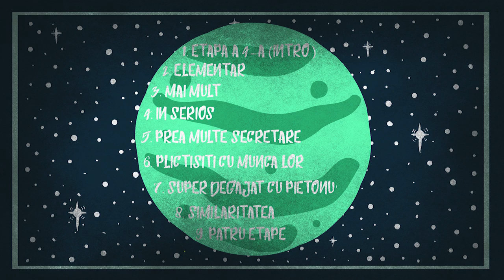Vladone - In Serios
Site oficial pentru merch autentic Macanache si Interzis Wear

"In serios"

Interpretare/Text: Vladone
Instrumental produs de REV
Inregistrat la Facem Records Studio
Mix/Master: Nerub
Artwork album by Andrei Florin